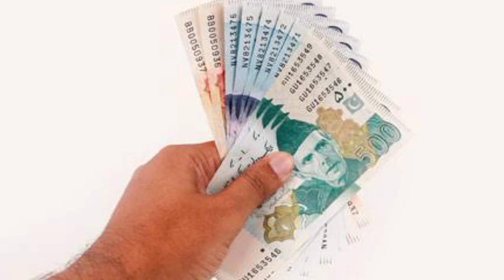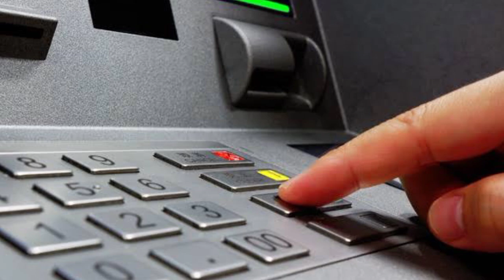9000 bisp cash CNIC Payment Check | 18000 Bisp new update today | Ehsaas Program Banzer List 8171